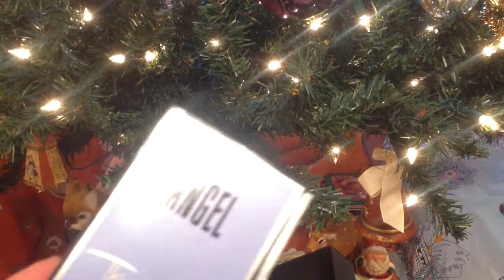Мои ароматы на зиму. Montale, Mugler, The Body Shop